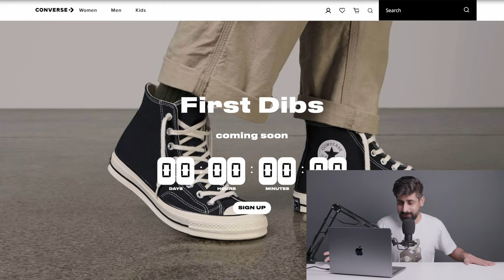CONVERSE LAUNCHING THEIR OFFICIAL SITE IN INDIA FINALLY!!!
In this video, I'm going to give you information regarding the launch of the official website of converse India

Gear Used:-
Camera:- Lumix S5
Tripod :- Digitek DTR- 550 LW
Light :- Godox sl60w
Tripod stand:-Digitek DLS-006 FT
MIC- Fifine T669